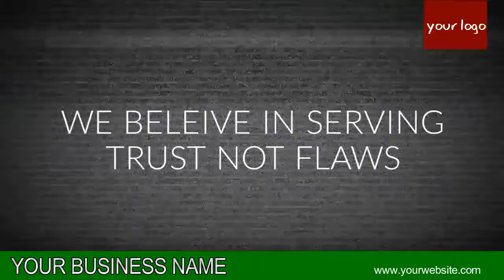Alarm Response and Patrol Service VIDEO 06 B